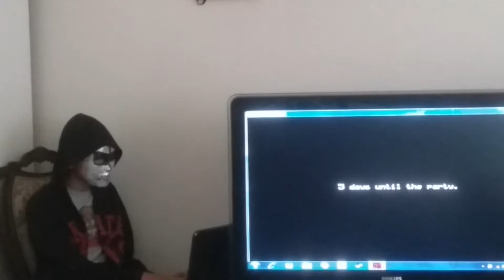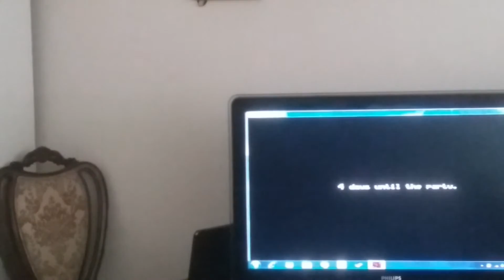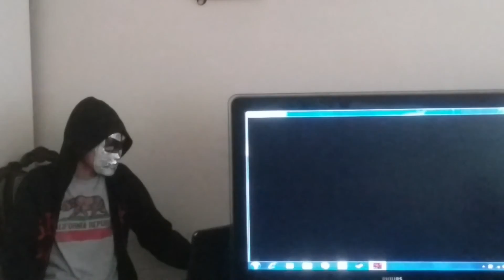Reviewed and Conquered.. Five Night's at Freddy's 4 part 3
In this video I continue scaring myself playing fnaf 4 and found out what I missed